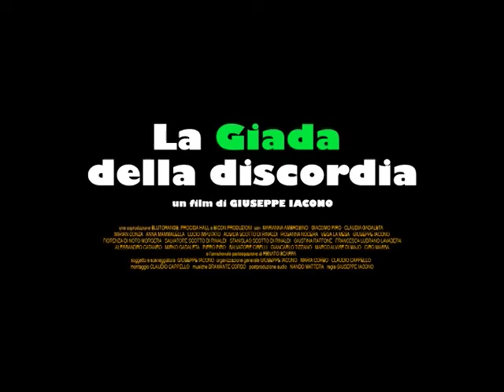La Giada della discordia - Trailer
2007: Trailer ufficiale del mediometraggio "la Giada della discordia", scritto, diretto ed interpretato da Giuseppe Iacono, realizzato in collaborazione con Claudio Cappello, Maria Corbo, Eicon Produzioni e con la scuola di recitazione "Procida Hall" (diretta dallo stesso Giuseppe Iacono). Al film ha amichevolmente partecipato l'attore Renato Scarpa ("Così parlò Bellavista", "Il postino" etc.). La Giada della discordia è la prima produzione della neonata BLUTORANGE independent movies. Montaggio: Claudio Cappello.